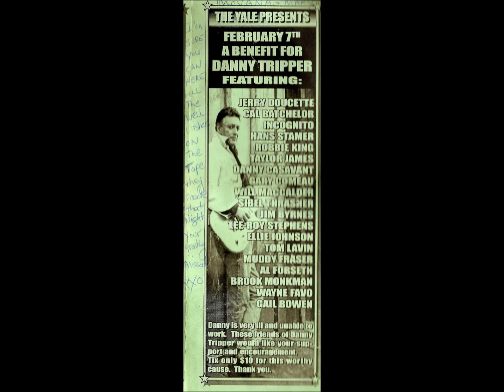Danny Tripper Benefit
Various Artist contributing to Danny Tripper Benefit